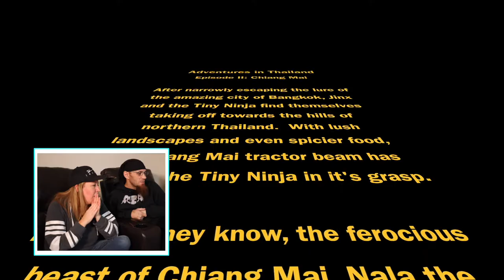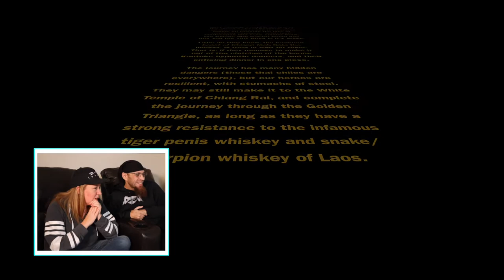YOUTUBERS REACT TO THEIR OLD VIDEOS (Chiang Mai, Thailand) | Reaction Video Series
Long before we became full-time YouTubers, we recorded our personal vacations and compiled home videos we were quite proud of at the time.  Now that we are YouTubers, join us watching and reacting to our old videos the second episode of our “Reaction” series in Chiang Mai, Thailand.  The laughs continue!!!

↠ NEW!

Want to skip ahead? Here are the video chapters:
0:00 Teaser
0:06 Intro
0:18 Welcome to the Reaction Series!
1:24 Reacting to our Chiang Mai Video
17:00 Reflections: Episode 2
18:06 Please Subscribe, Like and Click Bell for notifications
18:10 Behind the Scenes

VLOG 28: YOUTUBERS REACT TO THEIR OLD VIDEOS (Chiang Mai, Thailand) | Reaction Series

A B O U T   U S:
We are Jillian and Jeremy, a full-time traveling couple who traded in the stability of a “normal” life (and paycheck) to live our dreams traveling and volunteering, while aspiring to make a second career of this digital nomad lifestyle.

We are so thankful you decided to join our adventure!!! If you haven't already, please SUBSCRIBE to our channel, LIKE the video (if you did), COMMENT (just to say hi, or let us know what you think of this video), CLICK THE NOTIFICATION BELL so you never miss a video, and SHARE if you think others would benefit.  If you don't know why we ask these things of you, please check out our video where we break it down

* S U P P O R T:
THANK YOU for believing in us enough to want to support us!!!  We appreciate you!!! There are a variety of ways you can help, many of which require NO MONEY and are listed here (our website):
M U S I C:
♫ All original, produced by Jeremy Hinskton (a.k.a. "Jinx”), owner of SiK Imagery & MuSiK.

P H O T O G R A P H Y:
↠ All original, taken by Jeremy Hinskton (a.k.a. "Jinx”), owner of SiK Imagery. Prints, wall art (canvas, metal or acrylic mounted, etc)

J O I N   T H E   A D V E N T U R E: